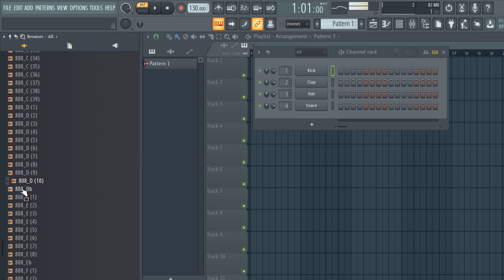FREE DOWNLOAD 808 SAMPLE PACK (Dark) "808 KIT" 808 pack - vol.36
samples
samples free
samples music
free samples
808 sample pack
808  sample pack reddit
808 sample pack fl studio
808 sample pack wav
808 sample pack free fl studio
808  sample pack fl
808 sample pack fl studio 12
808  loops pack free download
808 loops pack download
808 sample pack free
acoustic 808 chords sample pack
acoustic 808 loops sample pack
blues 808 sample pack
808 loops sample pack
808 riffs sample pack
808 sample packs
808 sample packs reddit
808 samples for trap
808 samples for beats
808 samples for lofi
808 samples for rap
sad 808 samples hip hop
old acoustic 808 sample
bones samples,
trap drum kit fl studio